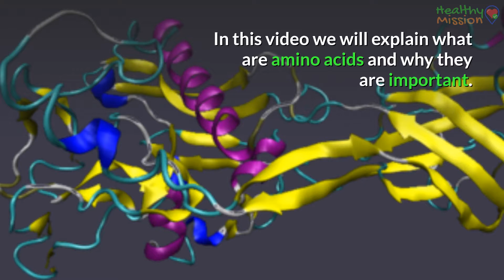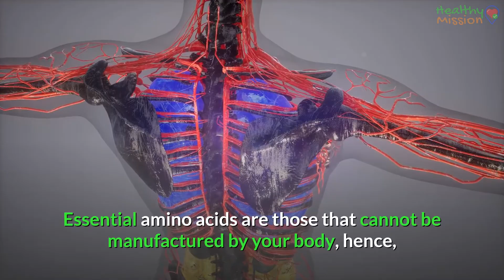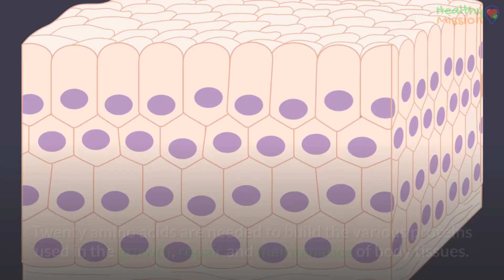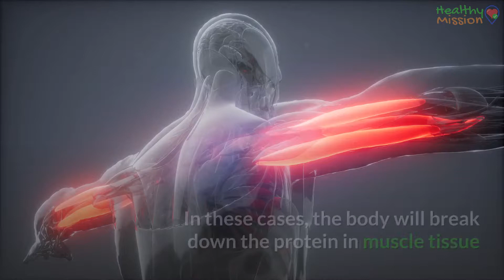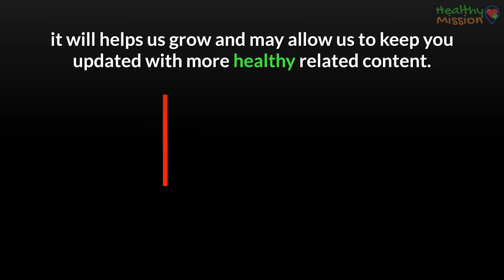Why are amino acids important?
Welcome to Healthy Mission. In this video we will explain everything related to amino acids explained simply. Essential and nonessential aminoacids and the difference between them. How vegan people may lack from enough aminoacids and will tell you foods with essential aminoacids. Proteins and amino acids. Amino acids supplements.